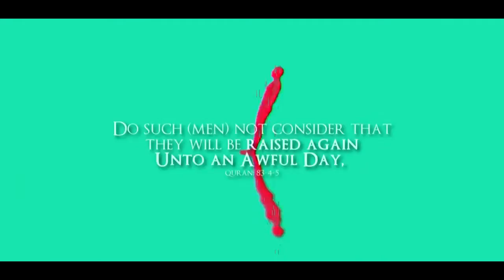The Awful Day Drowning In Sweat Powerful Reminder